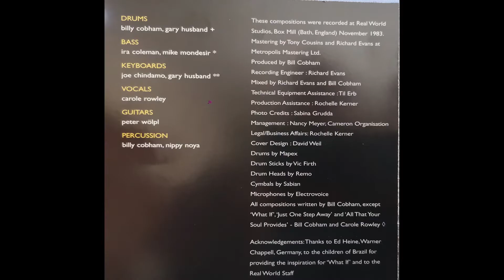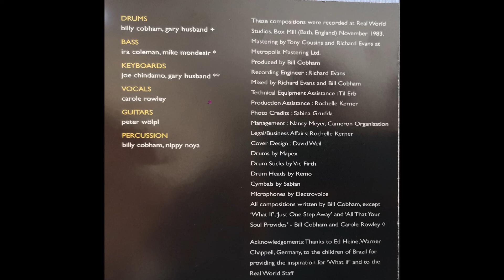Billy Cobham - The Traveller (1993) Full Album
1   Alfa Waves 0:00
2   All that your soul provider 8:42
3   Balancing Act 14:09
4   What if? 20:52
5   Dippin' the bisquites in the soul 25:58
6   Fragolino 35:26
7   Just one Step away 43:44
8   Mushu Creola blues 48:19
9   On the insider Tracy 56:19
10 Soul Provider 1:02:09